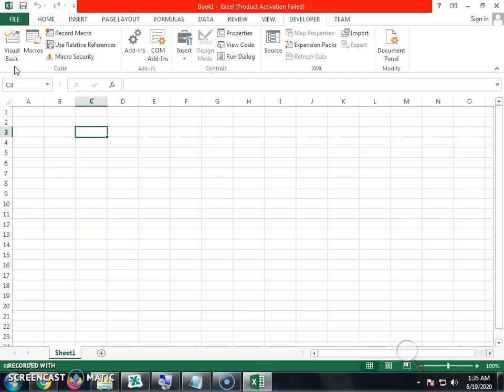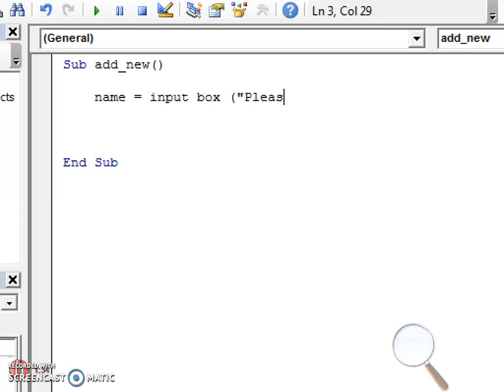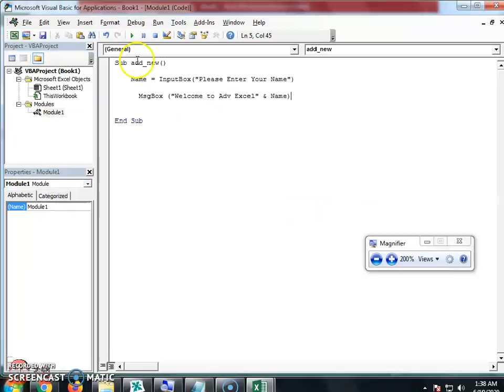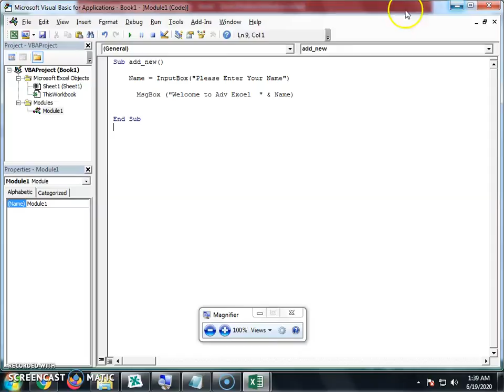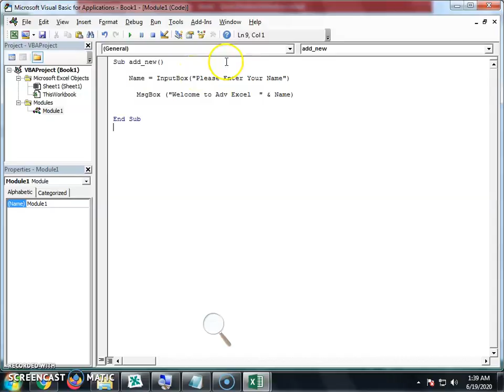Advance Excel Lecture 4 Create Dialogue Box (Teacher 1) By SAHIL Social Service (SSS) Division